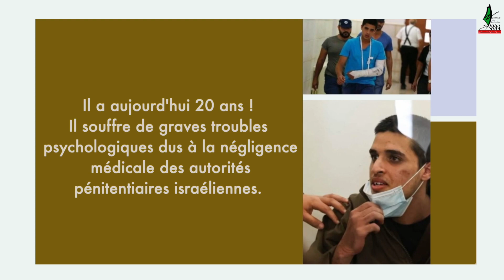Ahmad Manasra : Mineur palestinien agressé et emprisonné par Israël